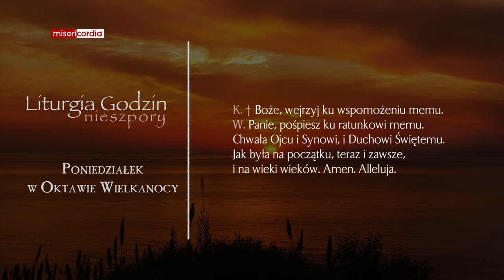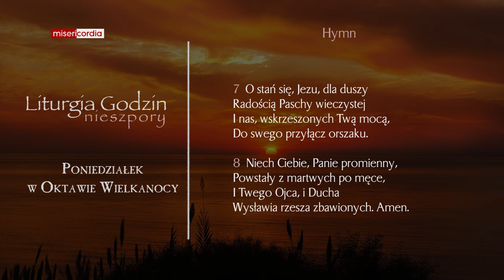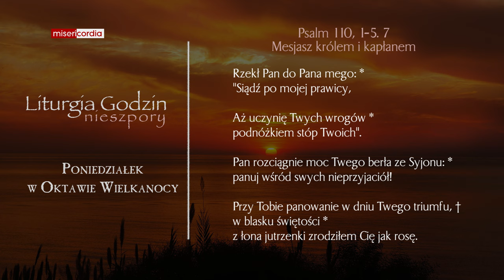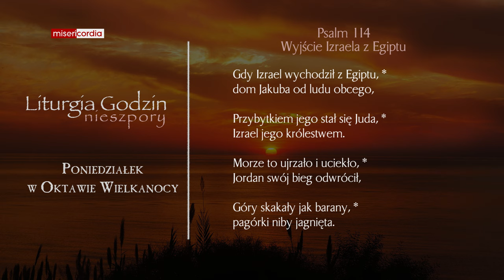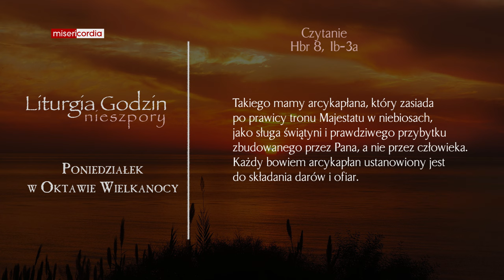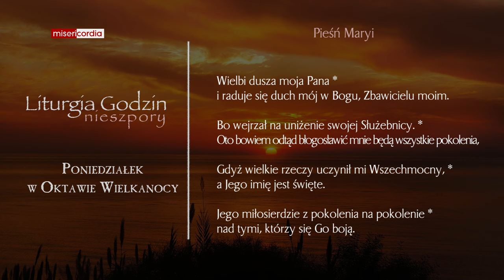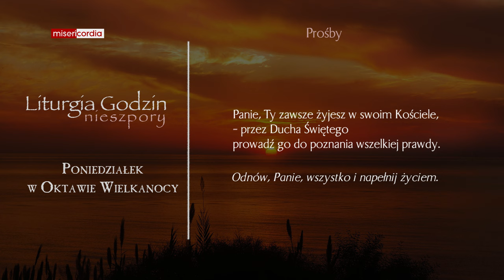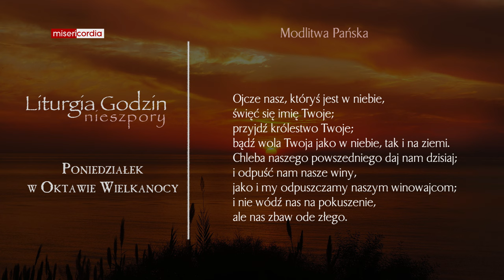Liturgia Godzin | Nieszpory | Poniedziałek w Oktawie Wielkanocy